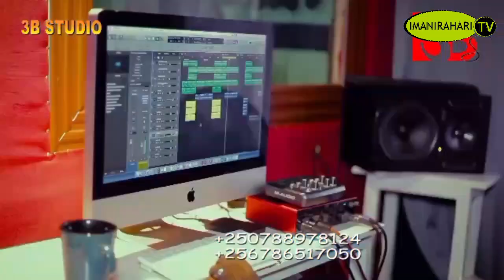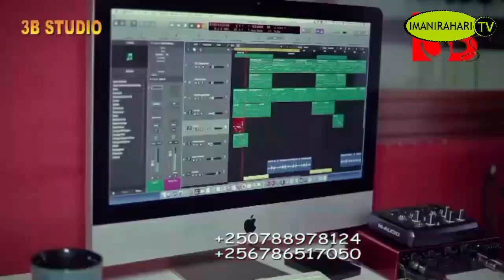NARINABICECETSE NONE REKAMBIVUGE IKIBA KIBE NIMWUMVE BANYARWANDA NAMWE BATURANYI BIRAHINDUTSE MUKWA8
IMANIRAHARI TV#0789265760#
Uru ni urubuga runyuzwaho inkuru z'Iyobokamana duhagurukiye kwamamaza Ubutumwa bwiza bwa Yesu Kristo.
Mwadushyigikira mukora subuscribe,share like na comments
MURAKOZE CYANE!1
Wifuza kuvugana natwe cg kuduha ibitekerezo n'Inama waduhamagara kuri 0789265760